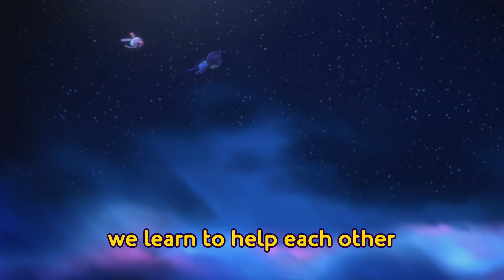Together As One ⭐ 2021 Season 4 ⭐ PJ Masks Official